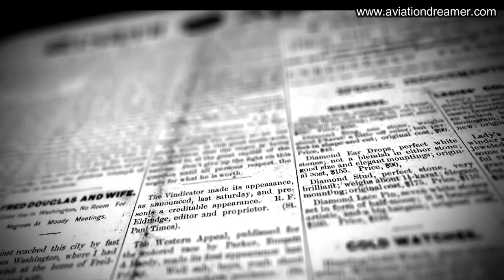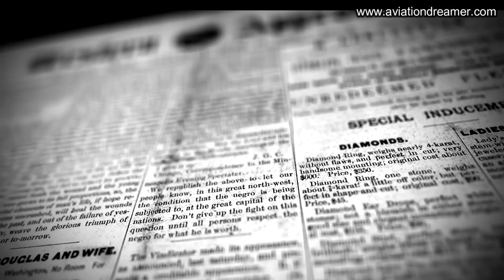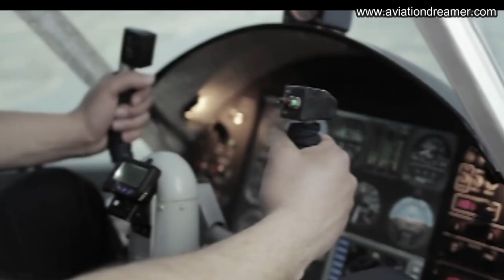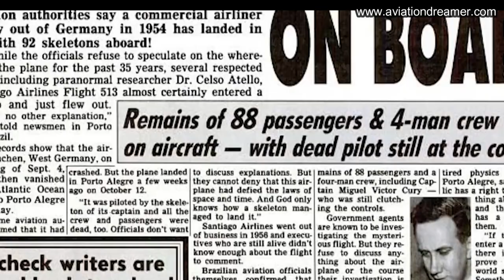Discovering the Truth Behind Santiago Flight 513's Disappearance 🚩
We're here to explore the unsolved mystery of Santiago Flight 513's disappearance. In this video, we'll explore the clues and theories behind this devastating event.

This video is for people of all ages and is designed to help you learn more about the Santiago Flight 513 disappearance. We'll talk about the history of the flight, the eyewitness accounts, and the possible clues that still remain unsolved. Whether you're a casual observer or a die-hard conspiracy theorist, this video is for you!